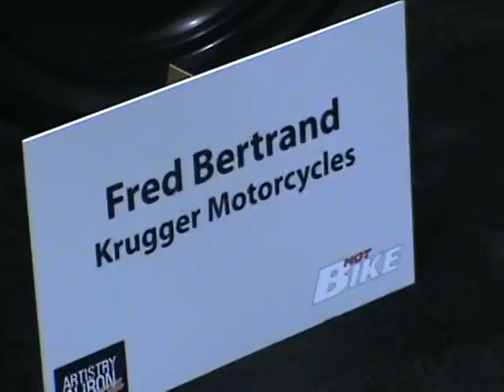Ride, Rock and Roll 7th Annual Las Vegas BikeFest 2007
Todd Johnson presents Artistry In Iron. These are the best of the best at Las Vegas BikeFest.